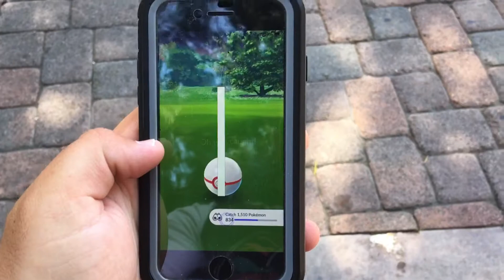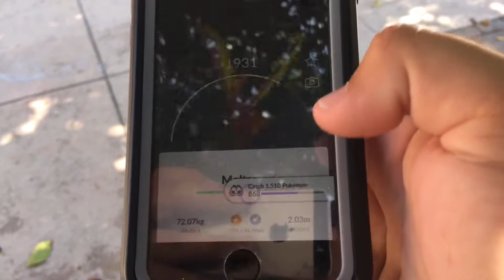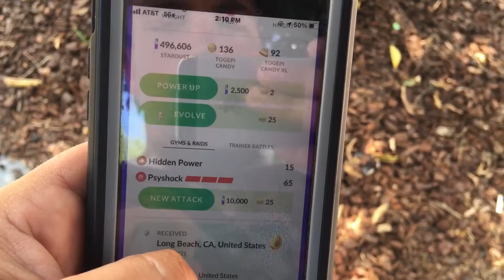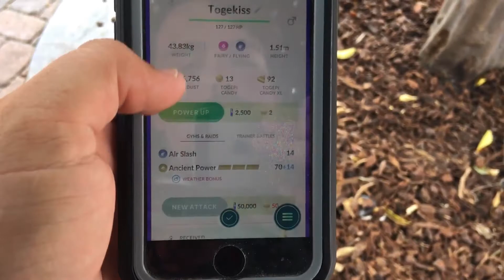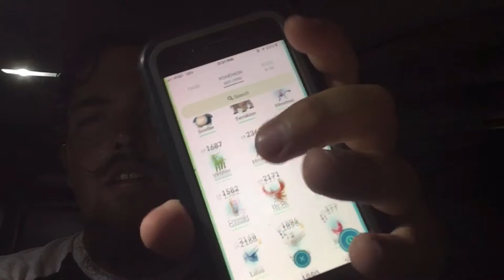Go Fest 2021 Raid Day #2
Clapper

Threads

Rumble

Thriller

Ebay

WhatNot

Alt

OfferUp

Drip

Collectr